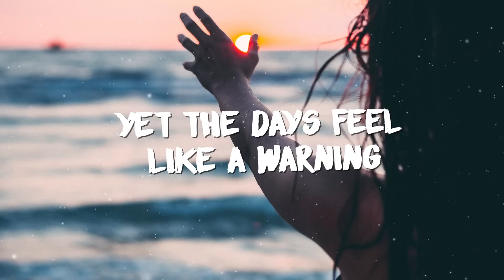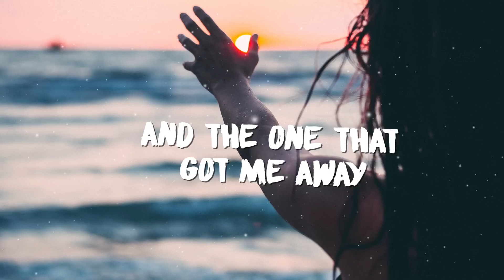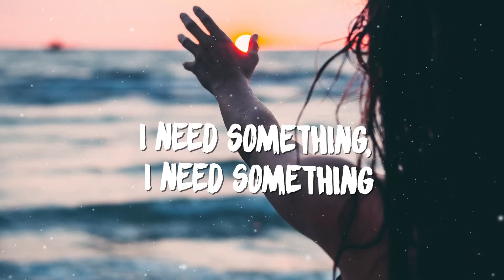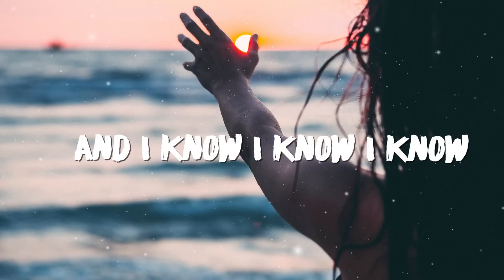[1 HOUR 🕐 ] Lulleaux - Stuck In The Middle (Lyrics) ft Elle Hollis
Lulleaux - Stuck In The Middle Lyrics ft Elle Hollis_R_R